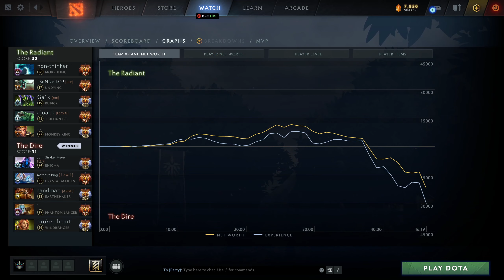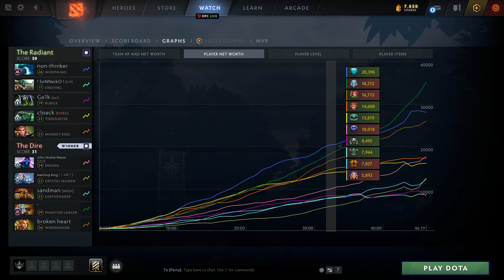Crystal Maiden Perspective by CeMaTheSlayeR | @1440p | Safelane Pos:5 | ALLY: ILTW | FOE: fn, Sonne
Hero            :Crystal Maiden
Player          :CeMaTheSlayeR
MMR             :8920
Lane            :SafeLane
Position        :5
K/D/A           :3/12/13
Notable allies  :Phantom: ILTW
Notable enemies :Morphling: fn | Undying: Sonneiko | Tidehunter: Blizzy